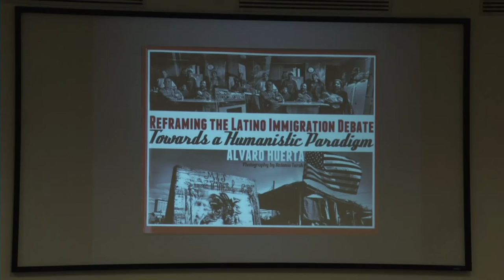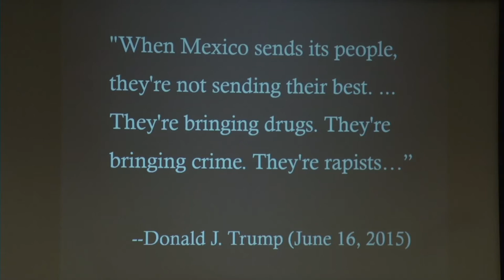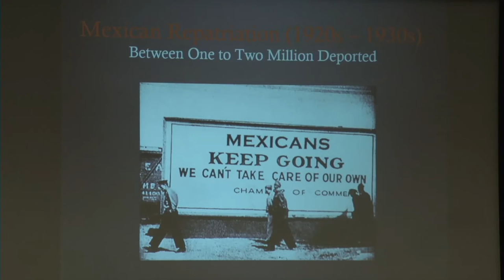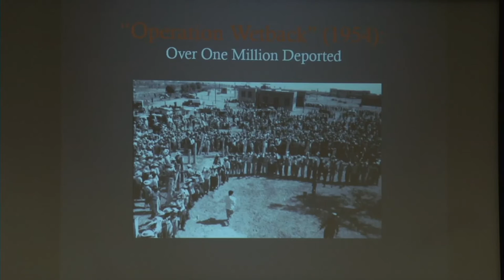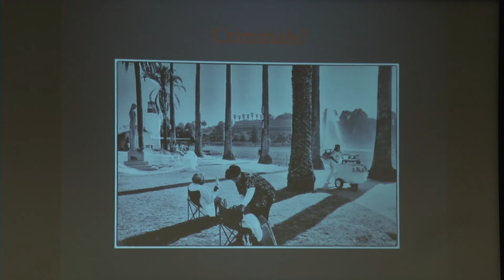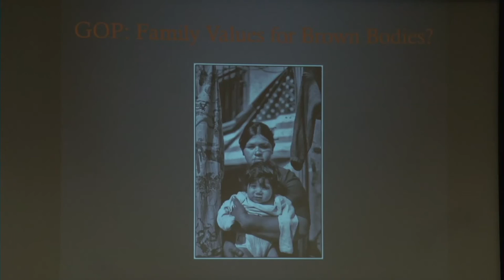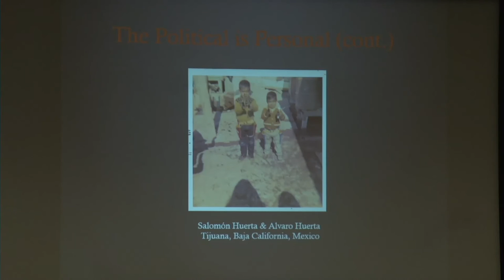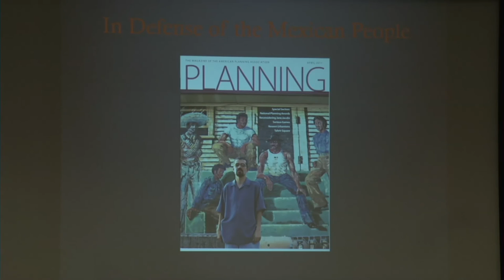RAMP - Dr. Alvaro Huerta on Immigration Talk at Cal Poly Pomona